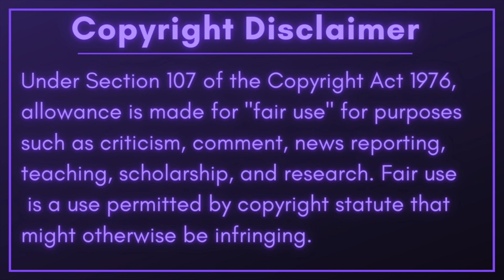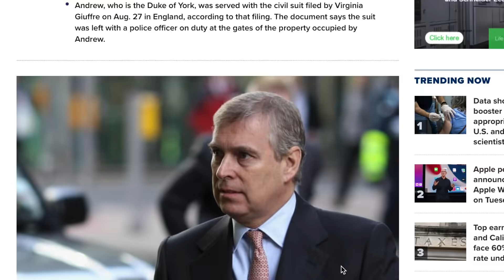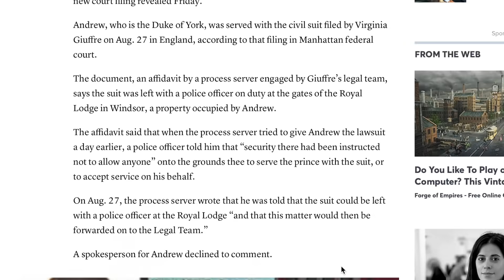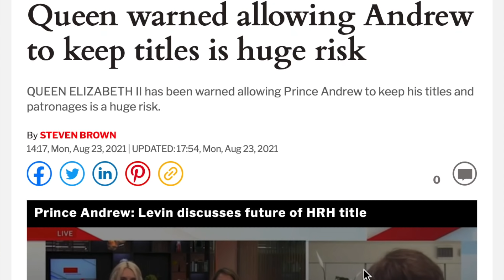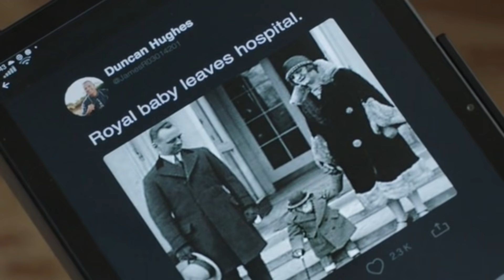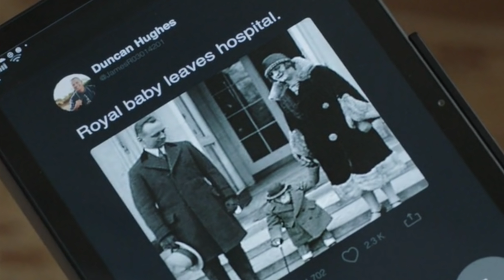Escaping the Palace -Harry & Meghan is a Bunch of Nonsense |CRAZY Prince Andrew Case